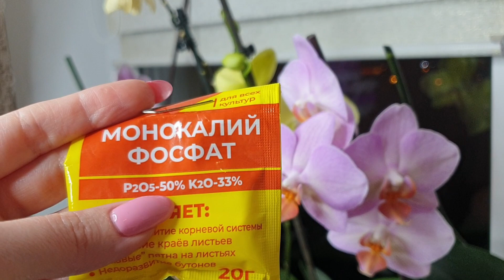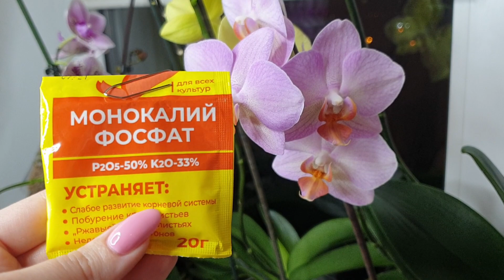Сделай так и ОРХИДЕЯ ЗАЦВЕТЕТ // 2 ЛУЧШИХ способа ЗАСТАВИТЬ ОРХИДЕЮ ЦВЕСТИ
Сделай таки орхидея зацветет. 2 лучших способа заставить орхидею цвести. Перепробовав много разных средств и способов для цветения орхидеи, остановилась на двух вариантах, которые работают в 99%.